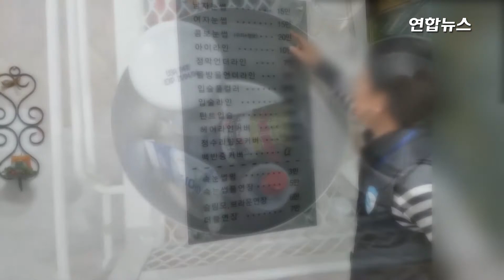경기도, '눈썹 문신' 시술 등 불법 의료행위자 16명 입건 / 연합뉴스 (Yonhapnews)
(수원=연합뉴스) 김광호 기자 = 경기도는 의료인만 할 수 있는 눈썹 문신 시술을 하거나 신고도 하지 않고 오피스텔에서 미용실을 운영하는 등 불법 행위를 한 16명을 적발됐다.

경기도 특별사법경찰단(이하 도 특사경)은 지난달 18∼22일 고양시와 성남시 일대 오피스텔과 미용업소 30곳을 대상으로 수사, 16명을 의료법 및 공중위생관리법 위반으로 형사입건했다고 7일 밝혔다.

이들의 법 위반 행위는 ▲무면허 의료행위 14건 ▲무면허 미용업 영업 3건 ▲미신고 영업 및 변경신고 미이행 2건 등 모두 19건이다.

고양시 A업소는 의료 면허도 없이 눈썹, 아이라인 등 문신 시술을 하다가 적발됐고, 성남시 B업소도 역시 의료 면허 없이 마취 크림과 색소 등을 사용해 눈썹 문신을 한 것으로 드러났다.

고양시 C미용업소는 네일(손톱·발톱) 미용 행위만 할 수 있는데도 매장 내 별도 공간에서 불법으로 속눈썹 연장 시술을 하다가 단속에 걸렸다.

고양시 D업소는 미용업을 운영할 수 없는 오피스텔에서 미용실을 불법 운영했으며, 성남시 E미용업소는 행정기관에 신고하지 않고 미용업을 했다.

도 특사경은 전문의약품인 마취크림, 테라마이신(소염제) 등이 의사 처방 없이 불법 유통된 정황을 파악하고 공급원에 대한 추가 수사를 할 계획이다.

도 특사경은 무자격자에게 불법으로 눈썹 문신 등 시술을 받을 경우 피부색소 침착, 흉터, 피부괴사 등 심각한 부작용이 있을 수 있다고 경고했다.